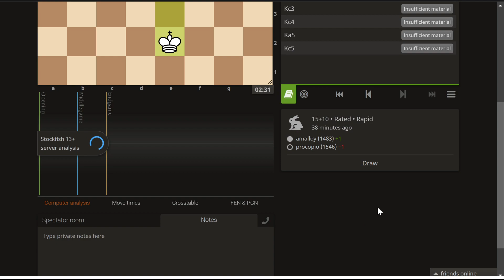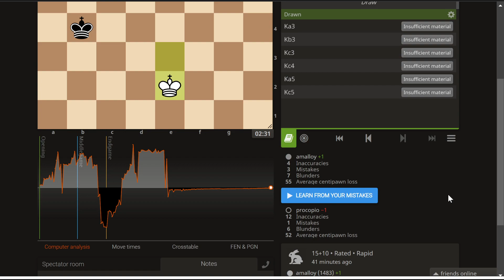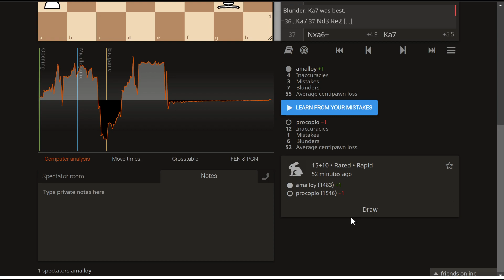Learning new endgames on the fly (Chess)